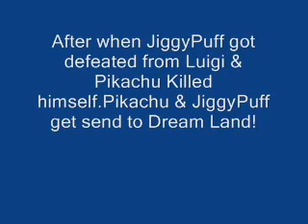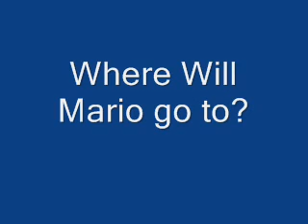Pikachu Meets his Match Part 8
Pikachu is on the Search for the clones but things got in his way!
This is one of my longest Parts in the Series.Enjoy!